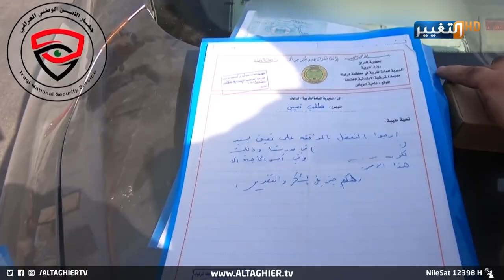ضباط وهميون في العراق بقبضة الاستخبارات وجهاز الامن الوطني | تقرير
بعد أن تكررت لمرات عدة، باتت ظاهرة انتحال صفات عسكرية وأمنية في مفاصل الدولة، مؤشر خطر يهدد هيبة القانون، وحياة المواطن الذي يتعرض للنهب والاحتيال.